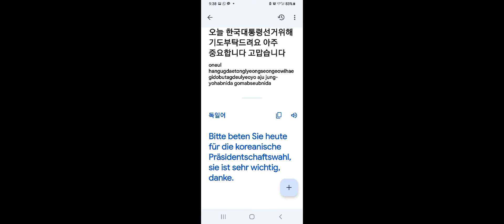우크라이나미사와 메주일상